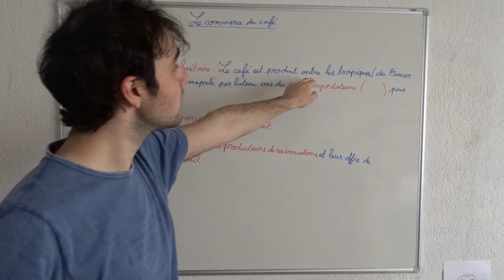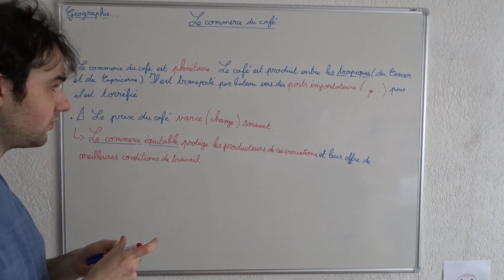Mardi 26 mai Partie 11 Géographie la consommation de produits exotiques leçon